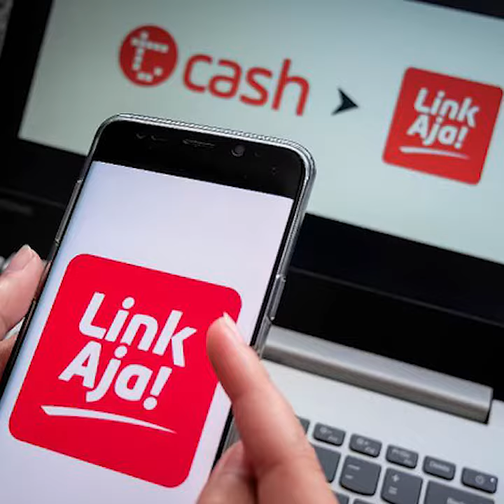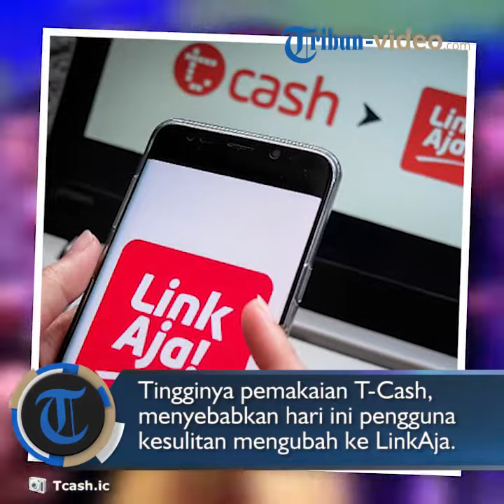T-Cash Berubah Menjadi LinkAja, Mulai Hari Ini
TRIBUN-VIDEO.COM, JAKARTA - Mulai hari ini, Jumat (22/2/2019), pelanggan T-Cash tidak lagi membuka aplikasi tersebut.

Untuk menghadirkan layanan keuangan yang lebih baik, mudah dan lengkap bagi masyarakat Indonesia, layanan keuangan elektronik milik Telkomsel tersebut berubah menjadi LinkAja.

Dengan perubahan ini, aplikasi T-Cash otomatis terkonversi menjadi LinkAja.  Sedangkan pelanggan yang masih menggunakan USSD, perlu memberikan persetujuan melalui menu akses *800#.

Direktur Finarya Danu Wicaksana, mengatakan, pelanggan T-Cash tidak perlu khawatir, karena semua layanan dan fitur yang sebelumnya tersedia pada layanan TCASH tetap dapat diakses dan dinikmati pada layanan LinkAja.
"Terlebih lagi, kami akan mengembangkan berbagai fitur baru untuk LinkAja dari waktu ke waktu,” kata Danu, dalam pernyataan tertulis, Jumat (22/2/2019).

Tingginya kebiasaan memakai T-Cash, menyebabkan pagi ini beberapa pengguna kesulitan mengubah aplikasi tersebut menjadi LinkAja.
Kemungkinan, pada saat bersamaan banyak pelanggan T-Cashh yang buru-buru ingin konversi. Saat ini T-Cash memiliki sekitar 26 juta pelanggan.

Danu menegaskan kembali tentang program inklusi keuangan yang selama ini menjadi komitmen T-Cash.

“Hadirnya layanan keuangan yang menyeluruh dari LinkAja diharapkan dapat semakin mengakselerasi inklusi keuangan dan mempercepat terbentuknya cashless society yang diusung pemerintah dalam Gerakan Nasional Non-Tunai (GNNT)," tutup Danu.

Sedangkan pelanggan uang elektronik server based bank BUMN akan konversi menjadi LinkAja mulai 1 Maret mendatang.

Jika tidak bersedia menjadi pelanggan LinkAja, pelanggan dapat menutup akun uang elektronik milik mereka dengan menghubungi cabang pelayanan bank BUMN yang mengeluarkan uang elektronik tersebut, atau melalui cabang pelayanan Telkomsel, bagi pelanggan T-Cash.

PT Fintek Karya Nusantara (Finarya) adalah sebuah layanan keuangan elektronik yang merupakan sinergi layanan keuangan elektronik dari berbagai BUMN.

Dengan menghadirkan produk keuangan LinkAja, Finarya bertujuan untuk menghadirkan layanan transaksi digital yang lebih baik, mudah dan lengkap bagi seluruh lapisan masyarakat Indonesia.

(Kompas.com/Ahmad Febrian)

Artikel ini telah tayang di Kompas.com dengan judul "Mulai Hari Ini, T-Cash Berubah Jadi LinkAja",
Editor : Sakina Rakhma Diah Setiawan